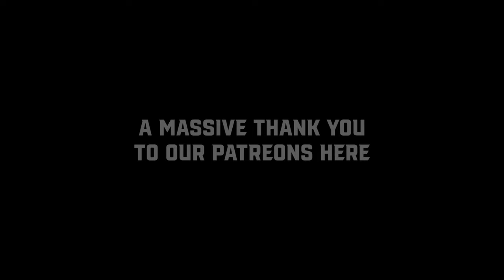Roast Battle! | Liz Becker vs. Victor Paredes